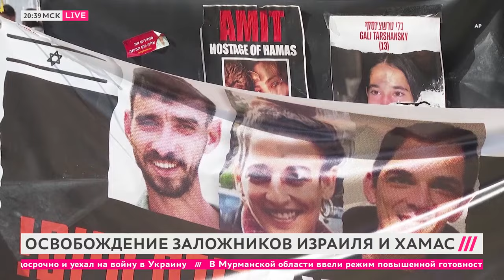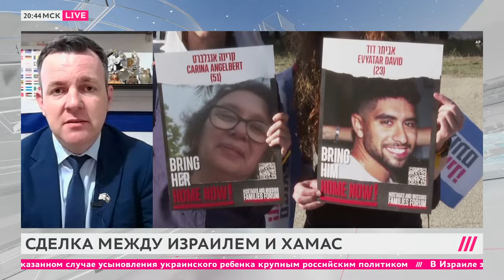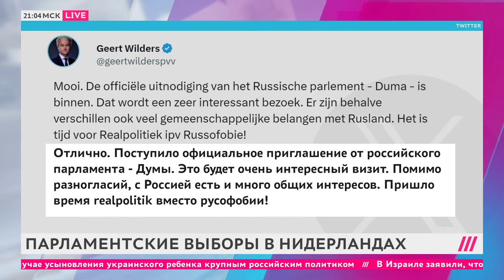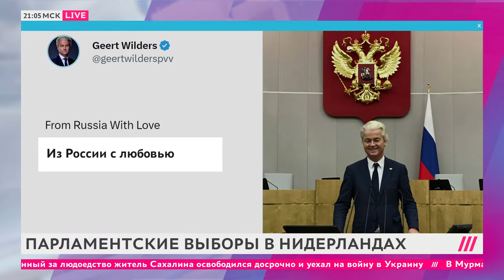Путин в Минске. «Удар попы об лед» — Дерипаска о бюджете РФ. В Беларуси ввели аналог выездных виз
Смотрите итоги дня с Екатериной Котрикадзе в 20.00 мск. В этом выпуске:
📌Путин прилетел в Минск на саммит ОДКБ. Представителей Армении на этой встрече не было.
📌Ситуация с бюджетом России в 2024 году может выглядеть «как удар попы об лед», заявил миллиардер Олег Дерипаска. Поговорим об этом с бизнесменом Евгением Чичваркиным.
📌Политик Сергей Миронов удочерил 10-месячную девочку, вывезенную из Херсонской области.
📌Для выезда из Беларуси на постоянное место жительства в другие страны придется получать разрешение.

00:00 Что будет в выпуске
00:50 Путин приехал на саммит ОДКБ
12:33 В Беларуси запретили выезжать на ПМЖ без разрешения
21:22 Сергей Миронов удочерил вывезенную из Украины девочку
30:00 Чичваркин. «Удар попы об лед» — Дерипаска о бюджете РФ
38:28 Заложники. Сделка между Израилем и ХАМАС
50:55 Документальный фильм о 7 октября
1:01:25 Ультраправый политик лидирует на выборах в Нидерландах

Дождь собирает информацию о детях из Украины в учреждениях, санаториях, лагерях, приемных семьях в России.